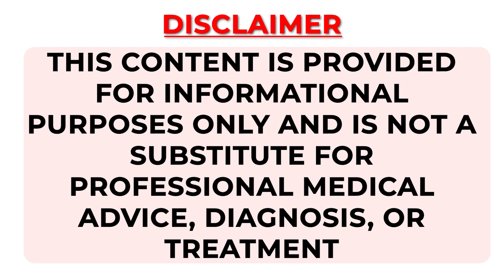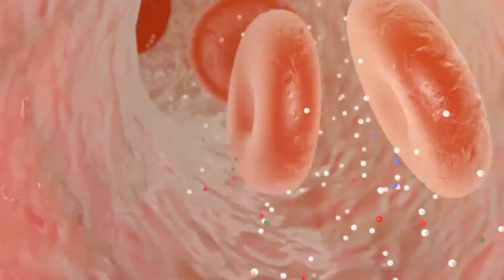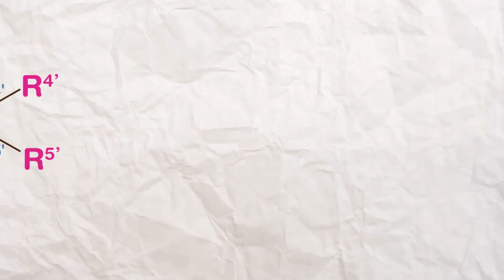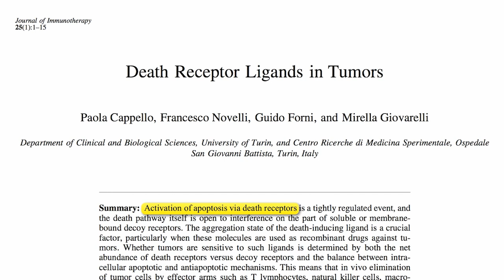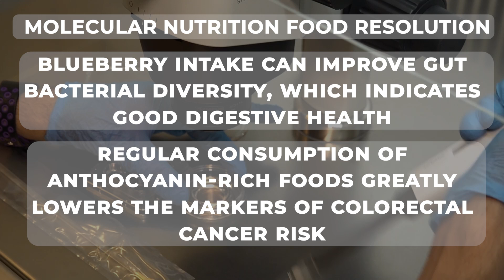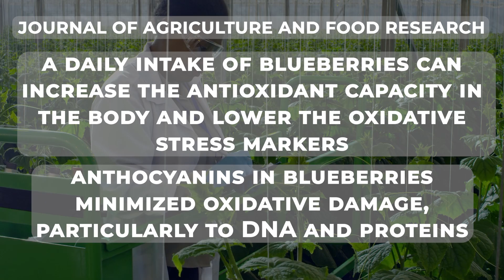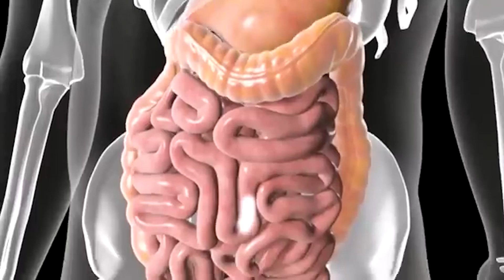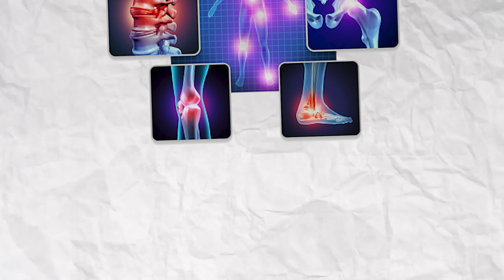The Blueberry Experiment That’s Changing Cancer Research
Do you ever start your day with a glass of blueberry smoothie? It's wholesome, divine, and full of health benefits. But aside from being a convenient breakfast item, did you know that blueberries could play a big role in fighting cancer? We’ll talk about that as we explore the blueberry experiment that’s changing cancer research. In this video, we will discuss the nutrients in blueberries, their health benefits, and what scientists are learning about their link to cervical and oral cancers. Plus, we will share some ways to add more blueberries to your diet to stay healthy.